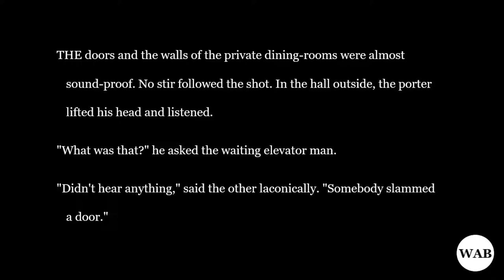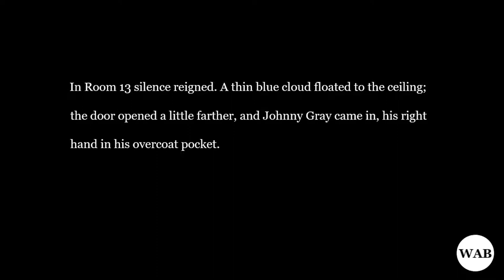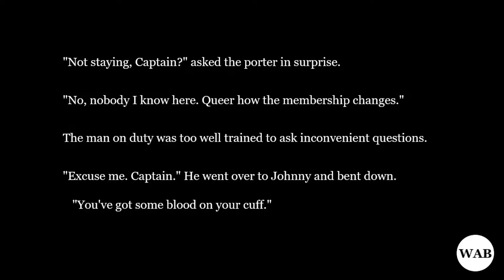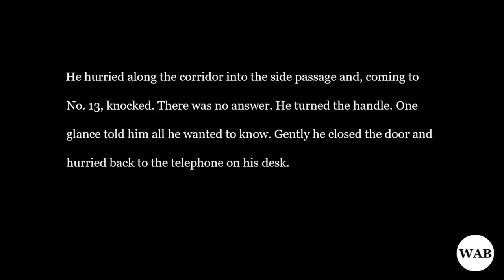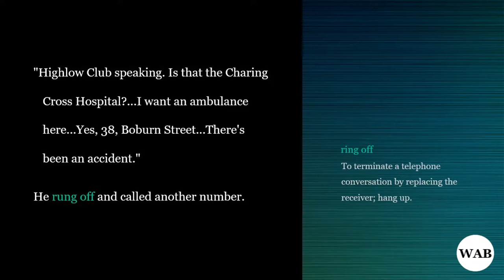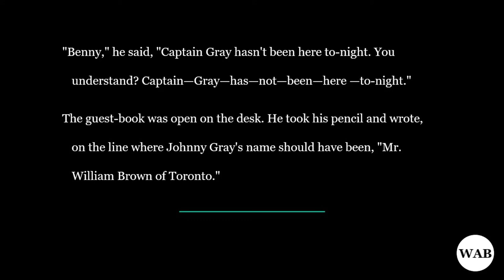[Thriller] Room 13 (1924) - Chapter 14 (ASMR, Whispered Audiobook)